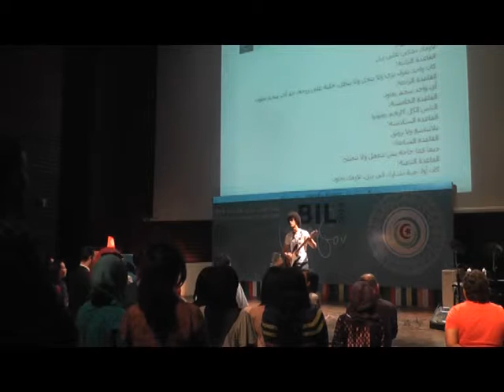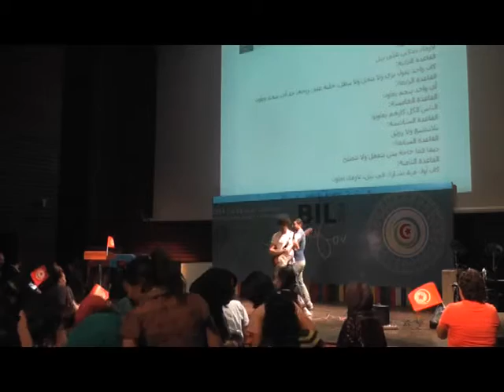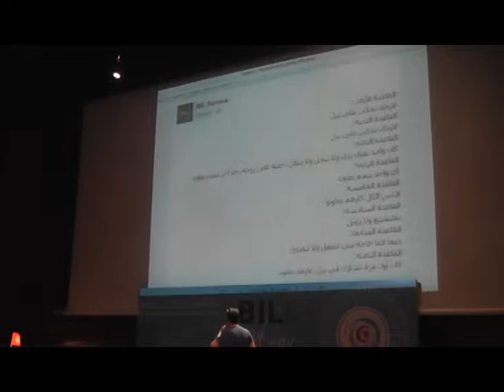BIL:OpenGov 00012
BIL:OpenGov - Cité des Sciences, Tunis le 21 Juin 2014